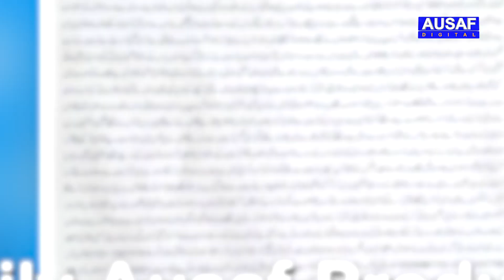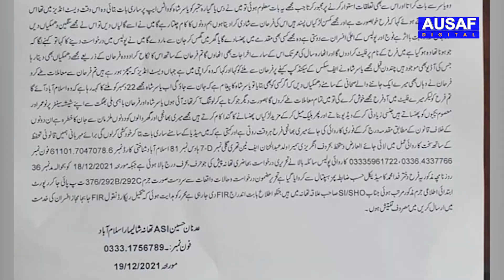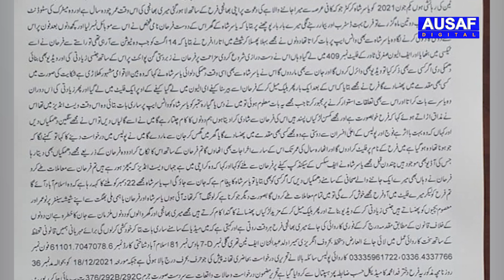Yasir Shah & Farhan Complete Video-Ziyad-ti Allegation FIR Against Yasir Shah filed in Islamabad